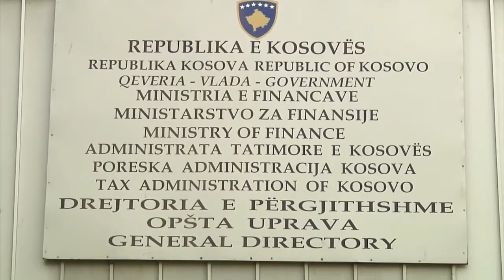AKT 18 04 2020